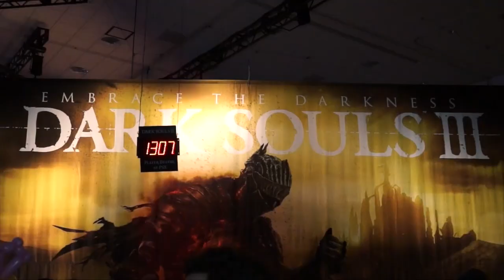Bandai Namco Entertainment @ PlayStation Experience 2015!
We were at PlayStation Experience 2015 in San Francisco, California! We showed off Naruto Shippuden: Ultimate Ninja Storm 4 and Dark Souls 3 to our fans.

Thank you for all those who joined the Naruto Tournament! We grieve for the 1,650 players who died at our Dark Souls 3 booth.

Be sure to pre-order Naruto Shippuden: Ultimate Ninja Storm 4